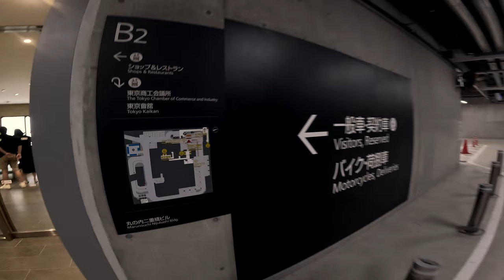[Bad Manner PRIUS and Cyclist In TOKYO] Go To Work - 4K exhaust asmr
Bike: Triumph Scrambler 900 2023~
Cam: Gopro Hero 11 Gopro Hero 7 with nd 16
Mic: ZoomH2n